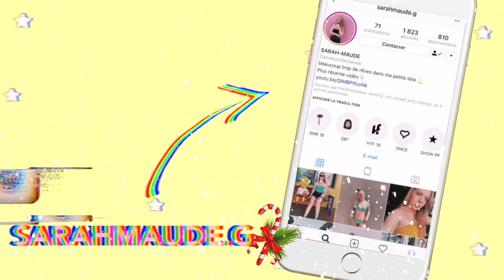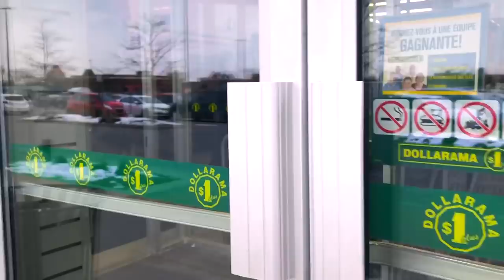Attempting to glow up my sweater from a 2 to a 8 challenge/ UGLY SWEATER DIY / Sarah Tout Simplement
Aujourd'hui, grosse vidéo spéciale aujourd'hui, je vais faire un DIY pour "pimper" ton ugly sweater pour noël! C'est tu pas assez magique ça?!!?  Alors j'espère que vous allez apprécier!

Nombre d'amis au moment de la mise en ligne de cette vidéo: 1,573!!!